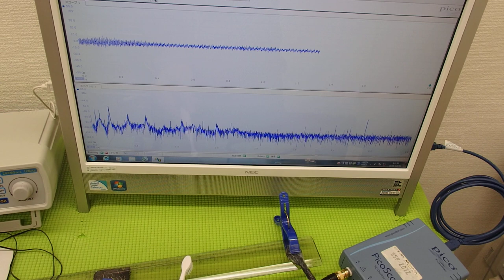超音波の発振制御システム ultrasonic-labo